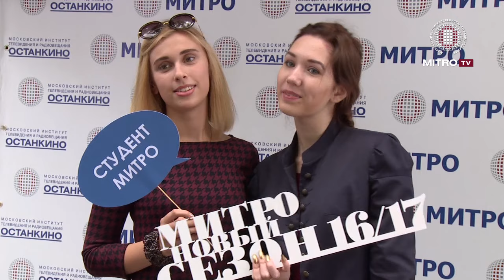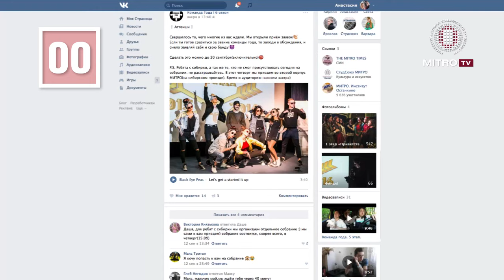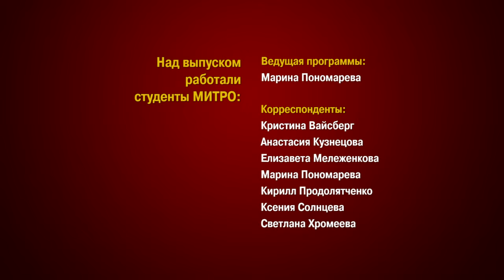МИТРО LIVE. Выпуск 6.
Шестой выпуск телевизионного проекта студентов МИТРО – «МИТРО LIVE».

Главные темы:

- Грандиозный праздник в честь старта Нового учебного сезона МИТРО 2016/2017! Лейтмотивом мероприятия не случайно была выбрана тема «Год Российского Кино». Для осуществления масштабных съемок торжества на праздничную площадку была доставлена масса современной кино- и телевизионной аппаратуры. Поздравления и напутствия в адрес студентов МИТРО прозвучали от представителей ректората вуза, руководителей Мастерских, а также любимых преподавателей МИТРО.

- Детская Академия «Останкино» отпраздновала начало Нового учебного года ярко и весело! Торжественная линейка прошла в духе знаменитых кинопремий, а поздравить юных академиков с праздником пришли Мастера МИТРО и, конечно, бессменные преподаватели Детской Академии.

- Тележурналист, комментатор и просто абсолютный профессионал Дмитрий Губерниев провел мастер-класс в МИТРО. Насколько сложна его работа, узнала Елизавета Мележенкова.

- Студенты МИТРО стали ярким украшением Парада российского студенчества – самого грандиозного молодежного мероприятия в мире. С главной трибуны парада к первокурсникам МИТРО со словами приветствия обратились Эрнест Мацкявичюс, руководитель Мастерской факультета Журналистики МИТРО, и Владимир Шнитко, преподаватель МИТРО, певец, музыкант.

- Анастасия Кузнецова в постоянной рубрике «МИТРО LIVE» - «Узнать за 38 секунд» познакомит зрителей с главными творческими конкурсами и проектами МИТРО.